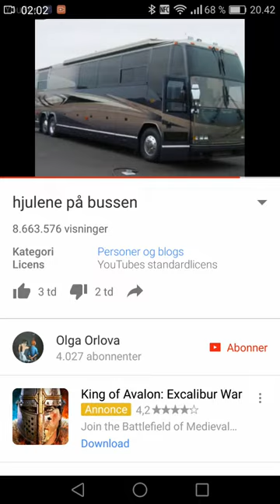Hjulene på bussen